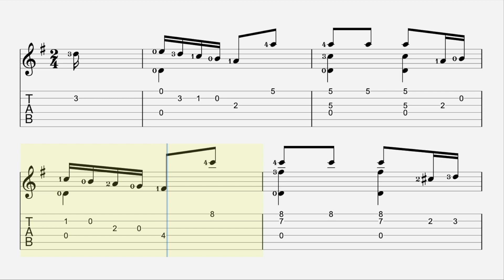Contredanse Ludwig Van Beethoven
Ludwig van Beethoven[n 1] (baptised 17 December 1770 – 26 March 1827) was a German composer and pianist. Beethoven remains one of the most admired composers in the history of Western music; his works rank amongst the most performed of the classical music repertoire and span the transition from the Classical period to the Romantic era in classical music. His career has conventionally been divided into early, middle, and late periods. His early period, during which he forged his craft, is typically considered to have lasted until 1802. From 1802 to around 1812, his middle period showed an individual development from the styles of Joseph Haydn and Wolfgang Amadeus Mozart, and is sometimes characterized as heroic. During this time, he began to grow increasingly deaf. In his late period, from 1812 to 1827, he extended his innovations in musical form and expression.

Beethoven was born in Bonn. His musical talent was obvious at an early age. He was initially harshly and intensively taught by his father Johann van Beethoven. Beethoven was later taught by the composer and conductor Christian Gottlob Neefe, under whose tutelage he published his first work, a set of keyboard variations, in 1783. He found relief from a dysfunctional home life with the family of Helene von Breuning, whose children he loved, befriended, and taught piano. At age 21, he moved to Vienna, which subsequently became his base, and studied composition with Haydn. Beethoven then gained a reputation as a virtuoso pianist, and he was soon patronized by Karl Alois, Prince Lichnowsky for compositions, which resulted in his three Opus 1 piano trios (the earliest works to which he accorded an opus number) in 1795.

His first major orchestral work, the First Symphony, premiered in 1800, and his first set of string quartets was published in 1801. Despite his hearing deteriorating during this period, he continued to conduct, premiering his Third and Fifth Symphonies in 1804 and 1808, respectively. His Violin Concerto appeared in 1806. His last piano concerto (No. 5, Op. 73, known as the Emperor), dedicated to his frequent patron Archduke Rudolf of Austria, was premiered in 1811, without Beethoven as soloist. He was almost completely deaf by 1814, and he then gave up performing and appearing in public. He described his problems with health and his unfulfilled personal life in two letters, his Heiligenstadt Testament (1802) to his brothers and his unsent love letter to an unknown "Immortal Beloved" (1812).

After 1810, increasingly less socially involved, Beethoven composed many of his most admired works, including later symphonies, mature chamber music and the late piano sonatas. His only opera, Fidelio, first performed in 1805, was revised to its final version in 1814. He composed Missa solemnis between 1819 and 1823 and his final Symphony, No. 9, one of the first examples of a choral symphony, between 1822 and 1824. Written in his last years, his late string quartets, including the Grosse Fuge, of 1825–1826 are among his final achievements. After some months of bedridden illness, he died in 1827. Beethoven's works remain mainstays of the classical music repertoire.